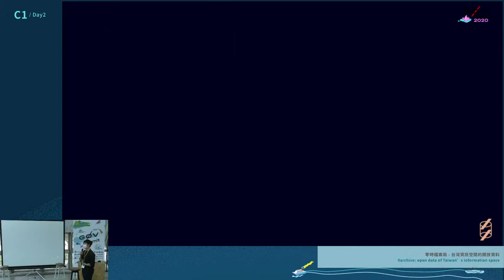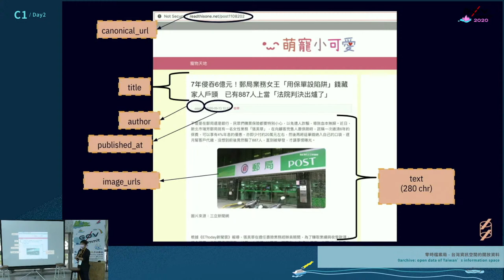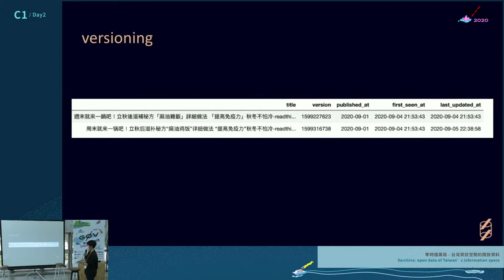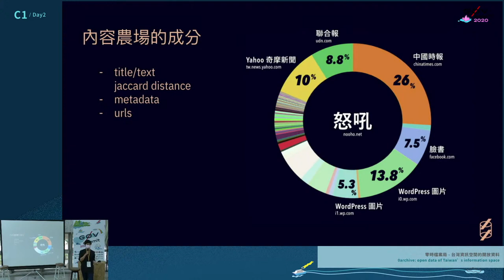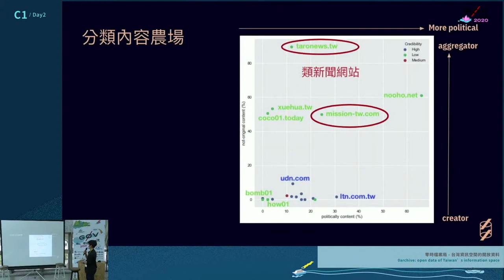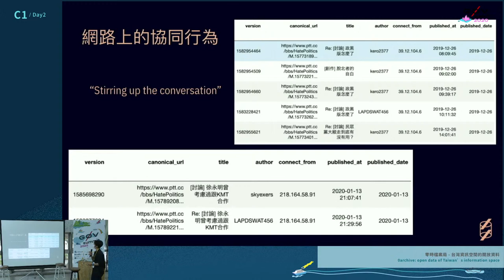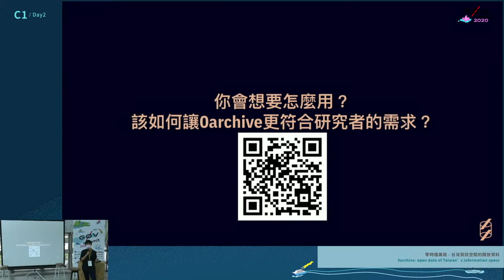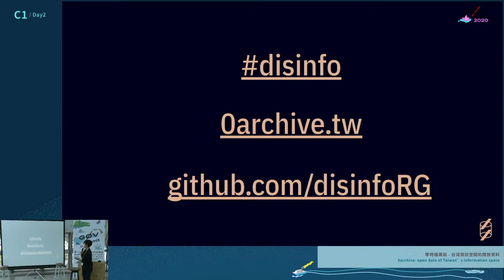零時檔案局 - 台灣資訊空間的開放資料 | g0v summit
議程名稱：零時檔案局 - 台灣資訊空間的開放資料
Topic: 0archive: open data of Taiwan’s information space